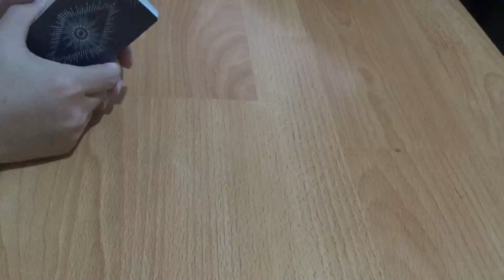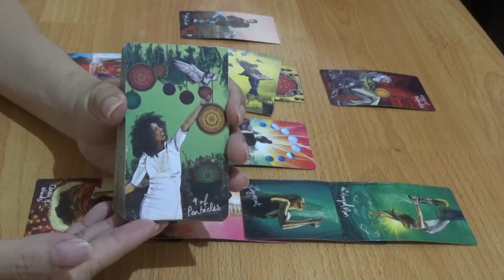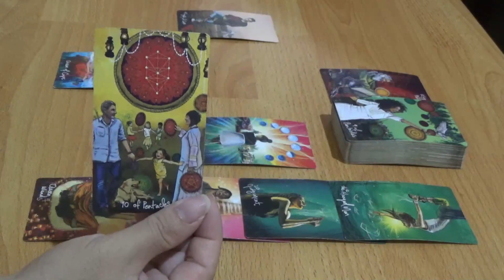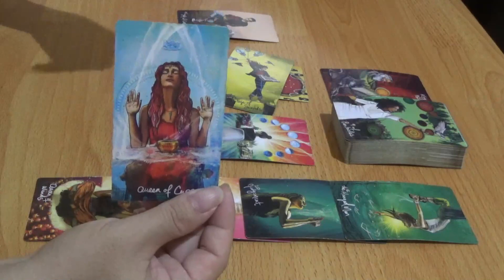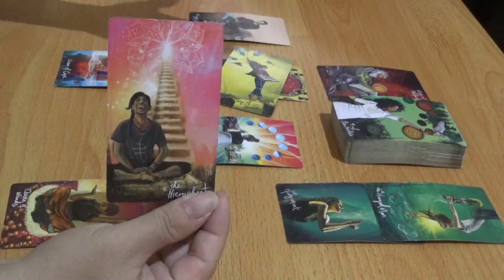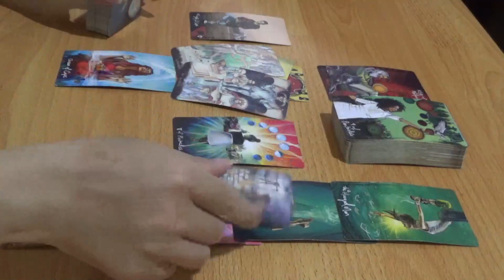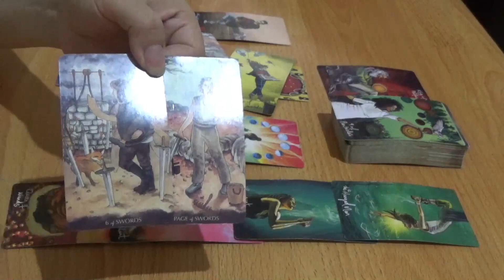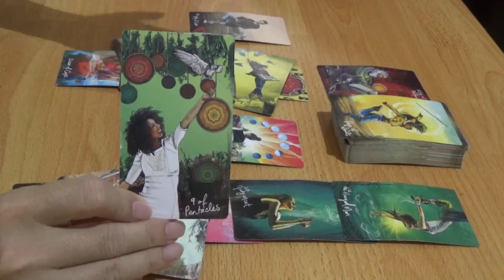Zodiak Scorpio Maret 2023